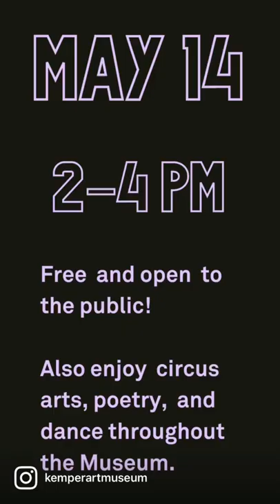Spring 2022 Interactive Laptop Music Compositions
Washington University students in the spring 2022 Laptop Music course perform their interactive electronic compositions in the Kemper Art Museum.